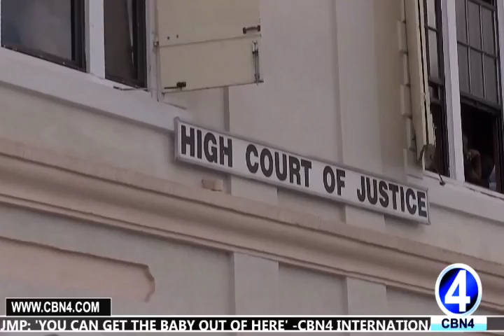4 MAGISTRATE ORDERS COUPLE TO STAY AWAY FROM EACH OTHER